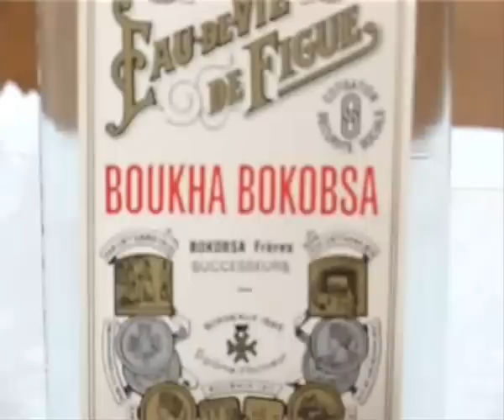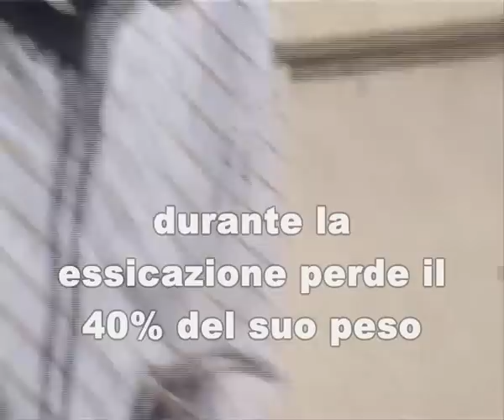BOTTARGA COME SI FA A CASA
PREPARAZIONE: prendere 2 kili di uova di cefalo fresche, 2 vasche ogni una un litro d'acqua con dentro 150 grammi di sale pari ad un bicchiere circa. Si immergono le uova già lavate per circa un'ora nelle vaschette. Durante l'essicazione il pesce perde circa il 40% del suo peso. Dopo un'ora in acqua salata, si stendono su un panno. Si sistemano staccati una dall'altrta. Coprire con una retina per le mosche. Ogni giorno si rovesciano. Al sole o all'ombra per 4-6 giorni. Apaiono scure dopo che sono essiccate. SI vende una cera speciale che non è delle candele. Si mette la cera a bagno maria.
Quando la cera è sciolta si immergono le uova. Ungere le uova con un po' di olio per far staccare meglio la cera. Si immergono le uova per 2 o 3 volte nella cera.
La bottarga   , sono uova di pesce (cefalo,spigola, muggine) essiccate .
Farla in casa è possibile , visto che è cosi' cara, la ricetta diventa preziosa ! La ricetta  è    semplice,  se vi capita di  trovare uova la mercato provateci .